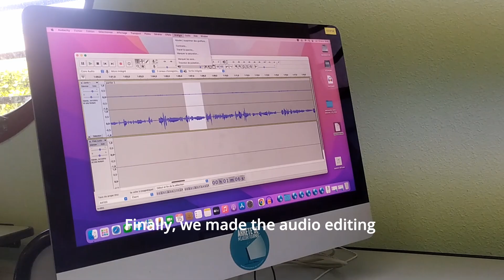English vlog - IUT infocom de Lannion : On a réalisé un podcast contre les violences intrafamiliales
Découvrez le résumé en anglais d'un atelier professionnel effectué en première année du BUT information communication.

La demande des professionnels était de penser, enregistrer et monter un podcast ayant pour thème les violences intrafamiliales. Ce projet baptisé "Elle & Libre" a été à l'initiative du collectif 25 novembre et de Lannion Trégor Communauté.

Un projet mené par la promotion de 1ere année de communicants 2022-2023, et encadré par l'équipe enseignante.